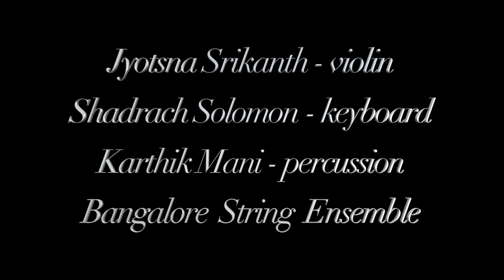Jyotsna Srikanth with Bangalore String Ensemble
Jyotsna Srikanth teamed up with the Bangalore String Ensemble to present an array of her original compositions at the annual Nada Sindhura Festival hosted by Shruti Sindhura, Bangalore on 27th January 2023 at Viveka Auditorium, Jayanagar, Bangalore.

Credits
Composer: Jyotsna Srikanth (Kalyani Mix, Bowling the violin, Haunting Thoughts)
Praveen D Rao & Jyotsna Srikanth (Insight)
Arrangements: Shadrach Solomon (Insight, Kalyani Mix, Bowling the violin, Haunting Thoughts)
Shadrach Solomon & Praveen D Rao (Irish Folk Dance)

Dr Jyotsna Srikanth - violin
Shadrach Solomon - keyboard
Karthik Mani - drums, world & Indian percussion
Bangalore Strings Ensemble (BSE)
1st Violins
Simon Augustine Sandhy
Geoffrey Martin
Sarith Sukumaran
Shadroch Henry

2nd Violins
Martin Thomas
Arun D Silva

Violas
Siby Manuel
Nelson Prabhukumar

Cellos
Anup Abraham Thomas
Manuel Premkumar

Double Bass
Ambasal Momin

Sound Engineer: Tharun Kumar

Our sincere thanks to Vid. KV Ravishankar Sharma, Founder Director of Shruti Sindhura Academy of Music, Shadrach Solomon, Simon Augustine Sandhy & Tharun Kumar for making this intriguing collaboration happen.